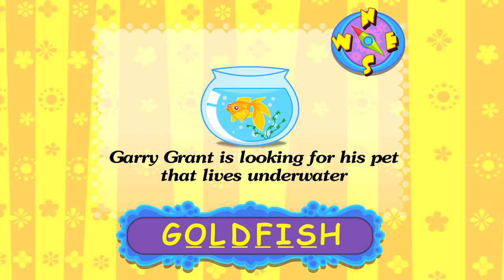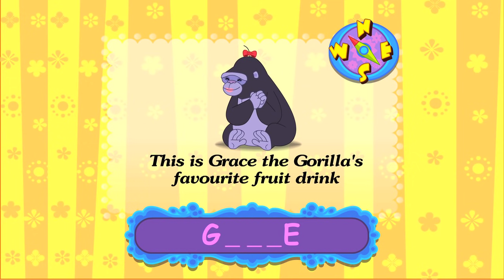G For Gorilla | Video For Babies Children Kids | ABC Monsters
G For Gorilla Cute Little Monsters Dancing on ABC Phonics Song For Babies Children Kids ABC Monsters. Find the missing letters, LearnABC Learn to spell, count and have fun learning with ABC MONSTERS LearningCartoon.